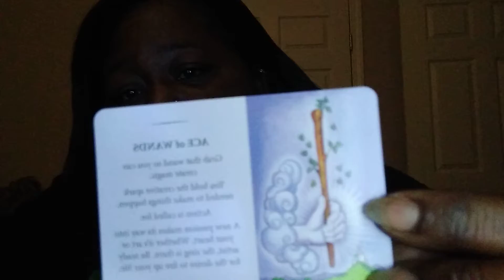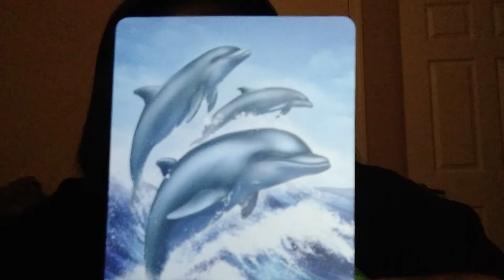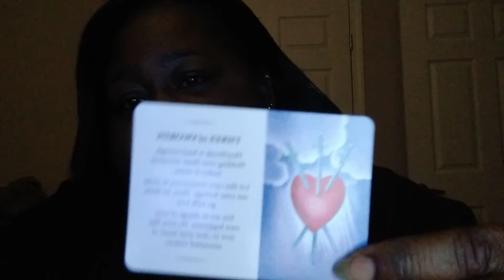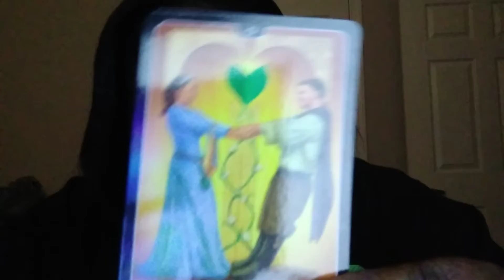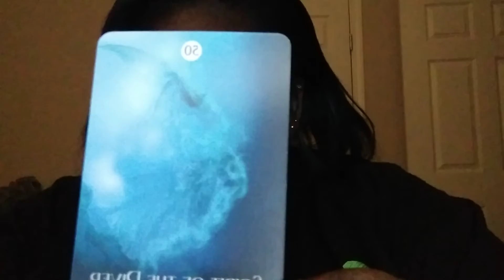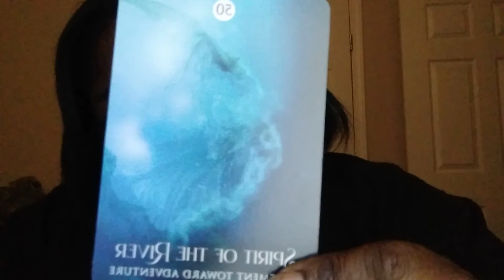Divine Wisdom Reading